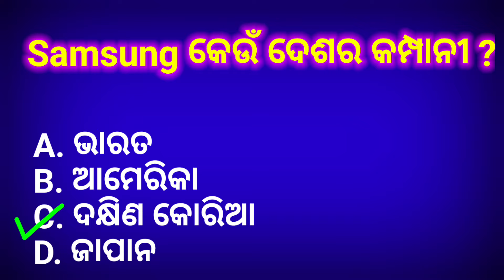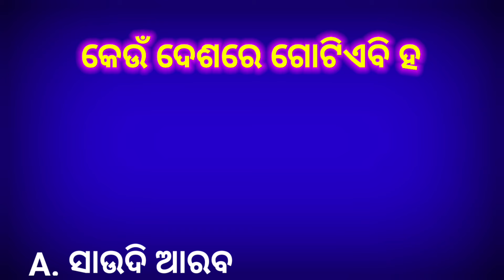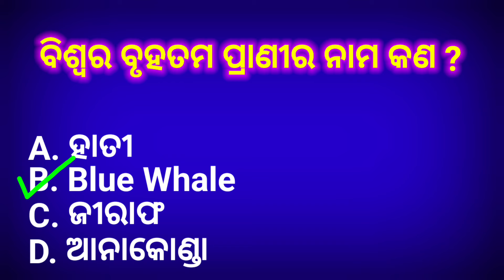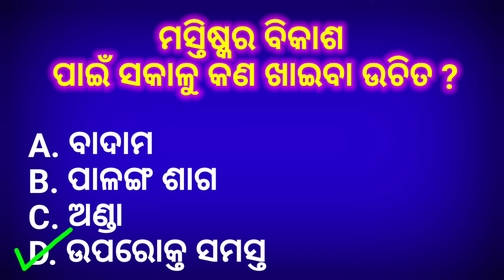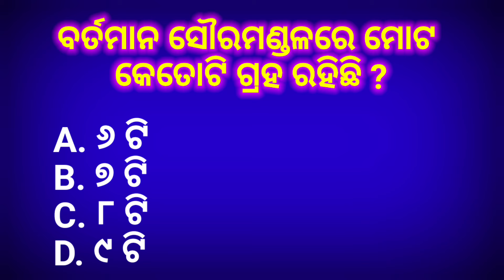Odia GK | Odisha GK | India gk | Odia quiz | General knowledge quiz | General knowledge questions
General knowledge quiz | General knowledge questions and answers |
Gk question answer/gk question |

Odia GK,
Odisha gk,
India gk,
Odia quiz,
gk question,
odia quiz,
gk knowledge,
general knowledge odia,
general knowledge,
odisha gk,
current affairs 2023,
english gk questions and answers,
adda247 odia,